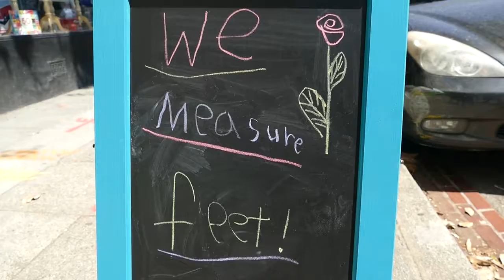Finding a Need - GoldenBug Shoes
Need to find shoes for your little ones? Emily Goldenberg '00 has you covered at GoldenBug Children's Shoes in Rockridge.